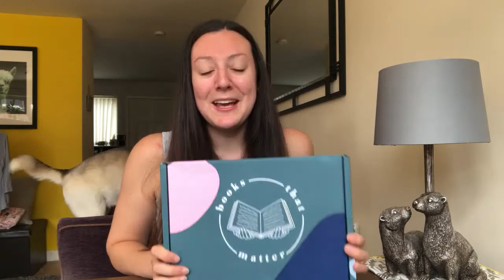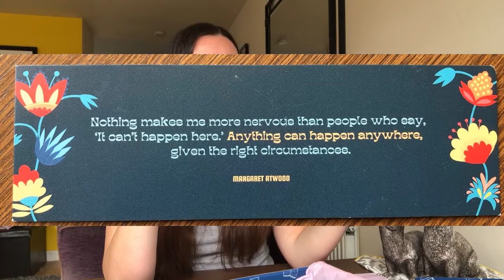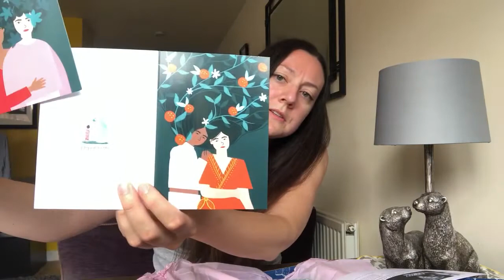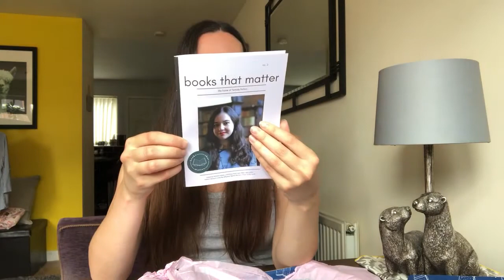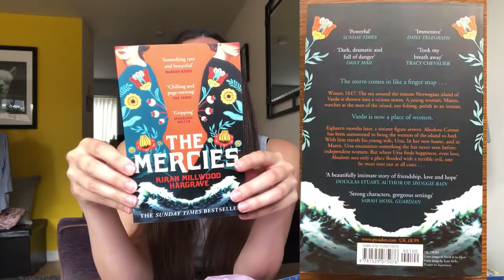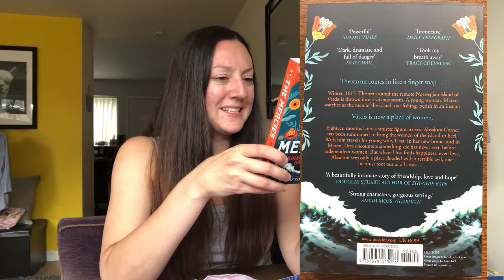Should you buy the July Books That Matter UK subscription box? HERLAND: Feminist Dystopia and Utopia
The July Box from Books That Matter UK features the theme of Herland, focusing on feminist dystopia and utopia.  Join me in unboxing a Books That Matter subscription box for the first time, and deciding if you should buy it too.

This video is the first video that I have filmed and edited for YouTube.